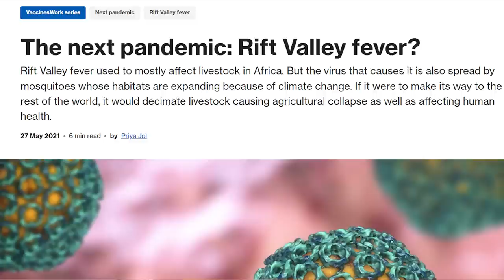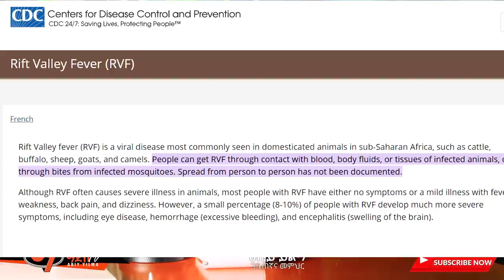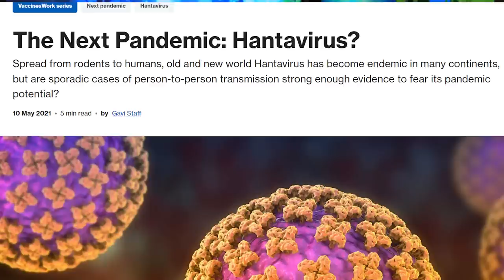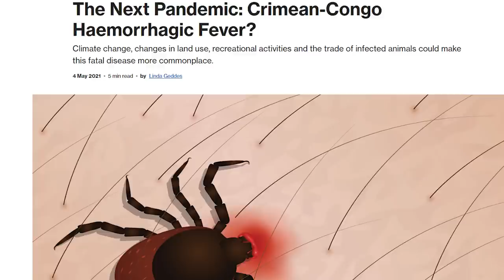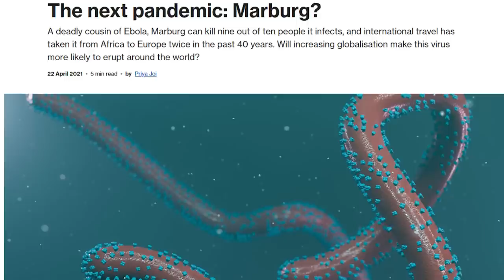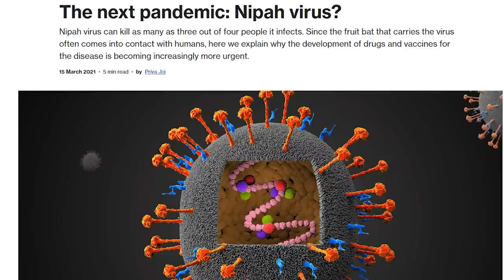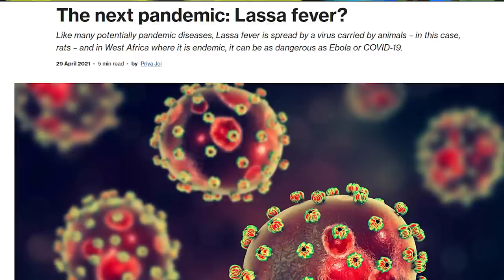ንቁ!በቀጣይ የሚለቋቸው7 ቫይረሶች ተጋልጠዋልl!አንዱ ከ10 ሰው 9 ይገድላል!! መረጃ ያለው አይፈራም! ጸልዩ!!Abiy Yilma, ሳድስ ቲቪ, Ahadu FM